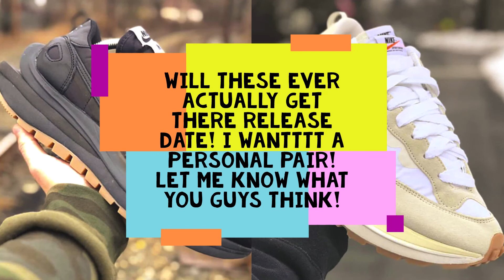Nike Sacai Vapourwaffle delayed again?!?!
WHYYYYYY!
News has come out that the sail and off noir colour ways of the vapourwaffles have been delayed AGAIN!
This is the 5th time now that the release date has been pushed back!
this is causing hype to keep going up!
i personally need the sail colour way!
LET ME KNOW WHAT YOU GUYS THINK OF THESE SNEAKERS!
-SKSK